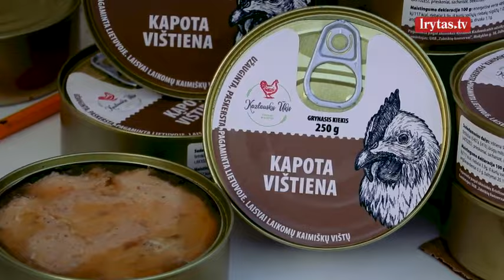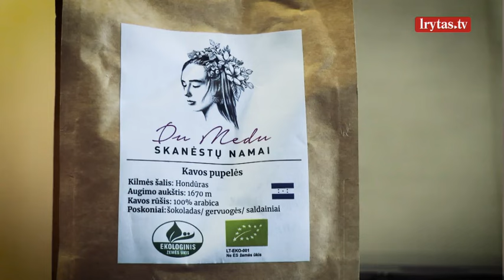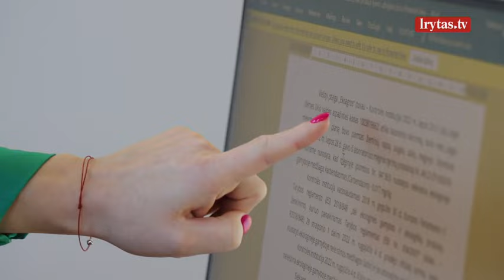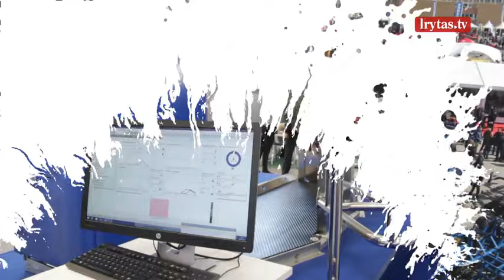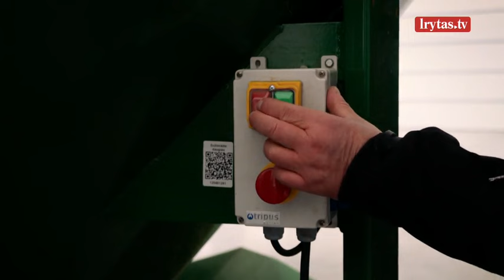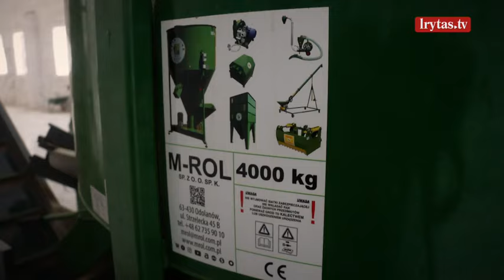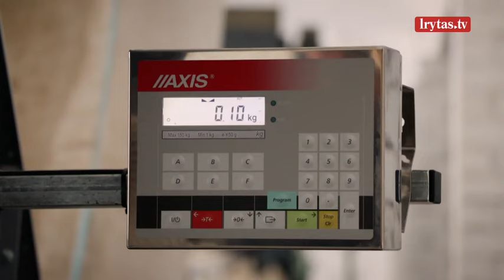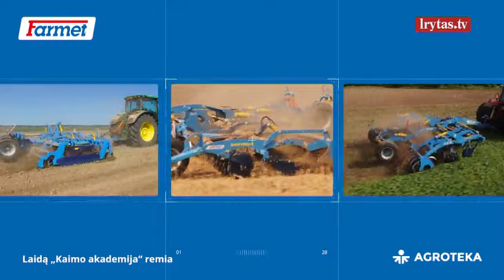„Kaimo akademija“ 2023-12-17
Laida, skirta parodyti šių laikų Lietuvos kaimą, jame dirbančius ūkininkus, veikiančius alternatyvius verslus. Modernus, šiuolaikiškas, naujausias technologijas naudojantis prekinis ūkis, smulkūs ūkiai, patys perdirbantys ir parduodantys užaugintą žemės ūkio produkciją, amatų tradicijos, bendruomeninė ir kultūrinė veikla kaimuose – viskas randa vietą „Kaimo akademijos“ laidoje. Laidą žiūrėkite kiekvieną sekmadienį 08:30 val. per „Lietuvos ryto“ televiziją.